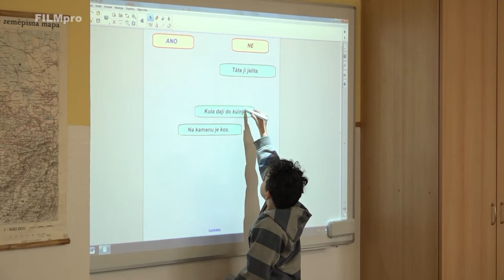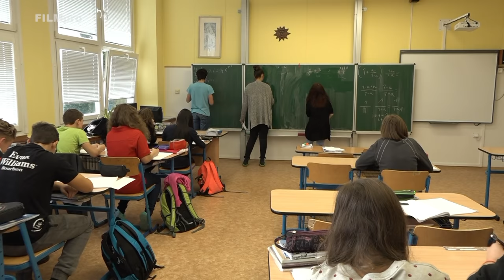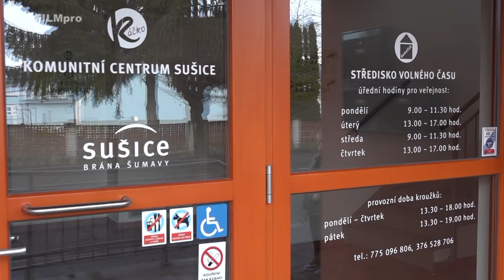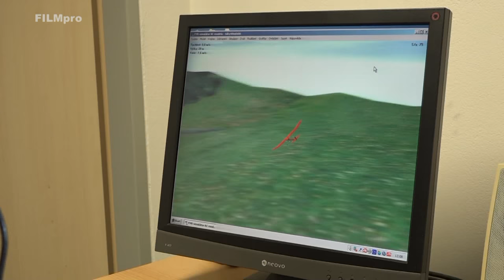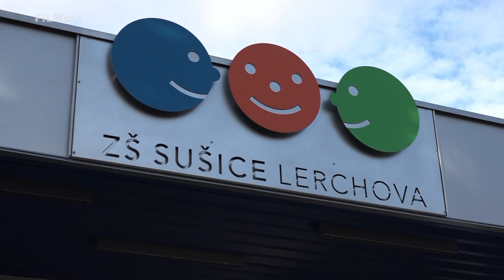ZŠ Sušice, Lerchova ulice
Reportáž odvysílaná v televizi FILMpro